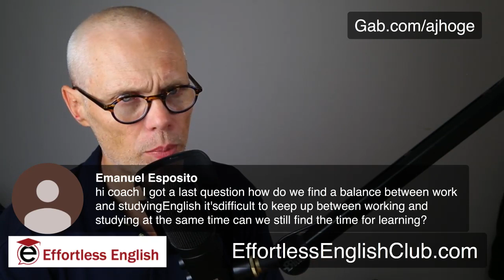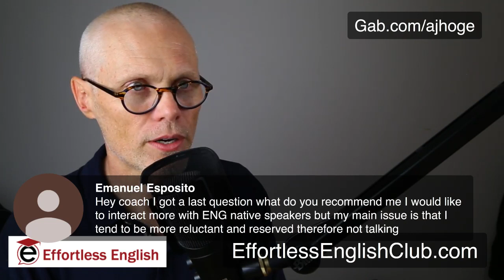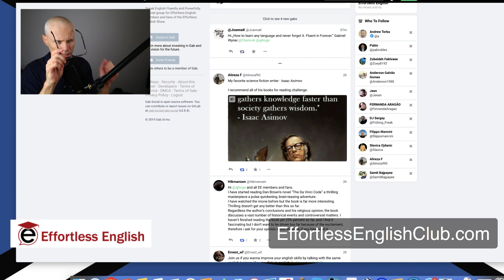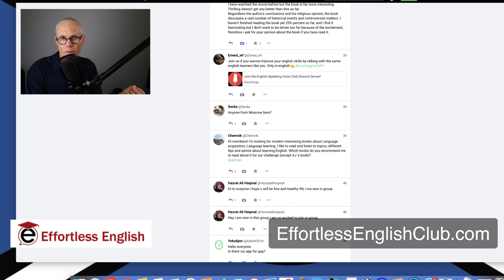HUGE English Improvement | Just A Little More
A simple and powerful way to make HUGE improvements with your English (or anything else)